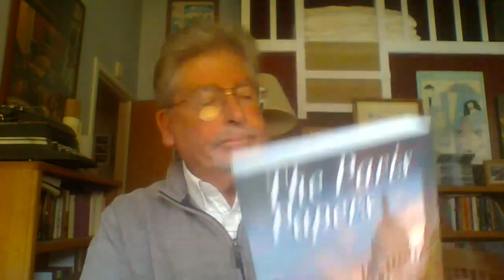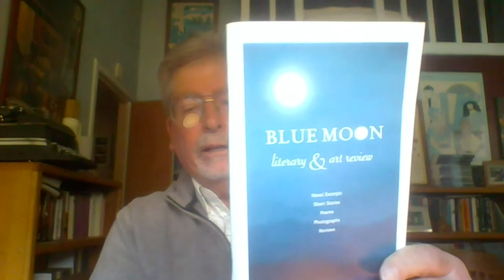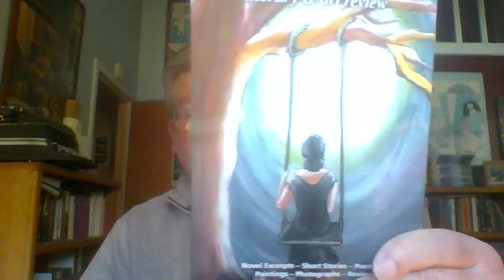In The Studio - Blue Moon Literary & Art Review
Episode #2104
Alex Silva-Sadder hosts Scott Evans, local author and Editor of the Blue Moon Literary & Art Review.
topics discussed include: how Scott got started as a writer, his career as both a writer and educator, what was the impetus for creating the Blue Moon Literary & Art Review, thoughts on physical vs. digital distribution, the types of work he solicits, who contributes, and advice for young writers.
Recorded 03/11/21.